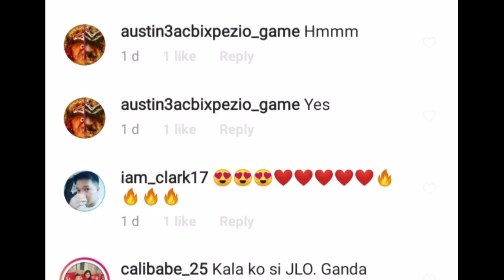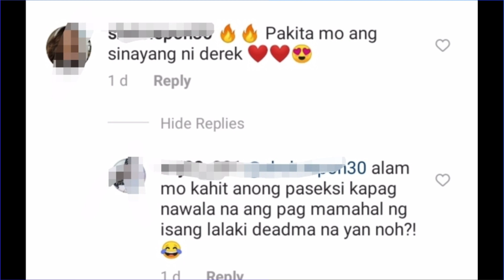Andrea Torres mala Jennifer Lopez.,Kampo ni Dereck may bwelta!